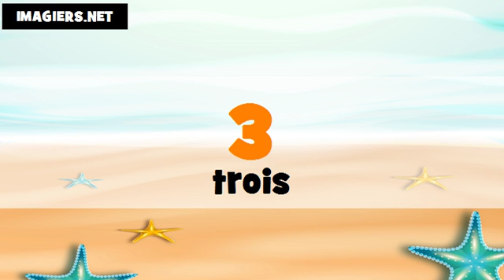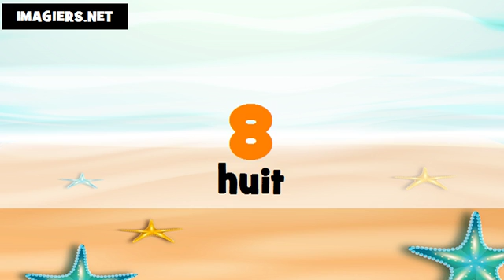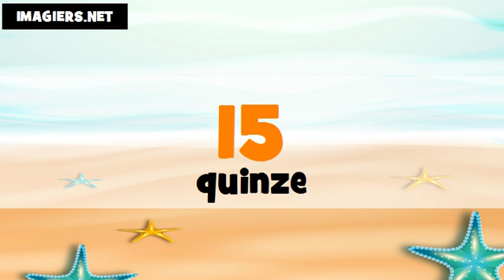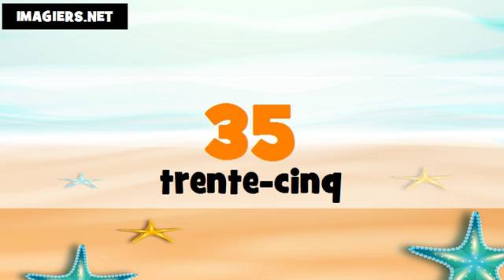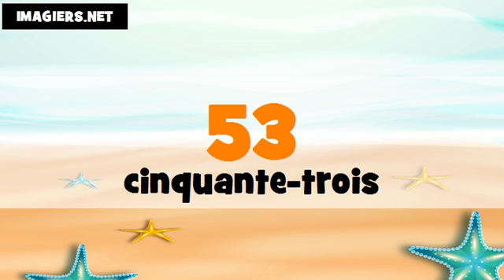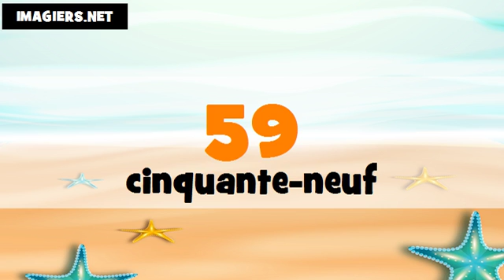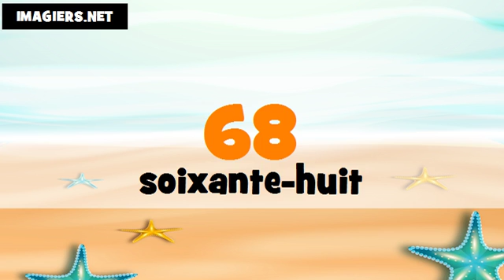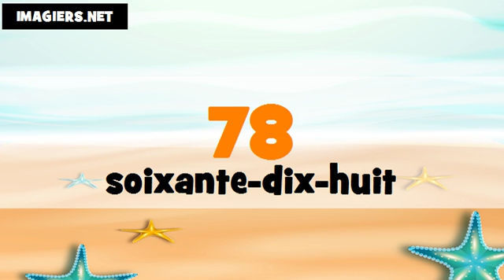تعليم الفرنسية الأرقام من 0 الى 100 # allemand + français